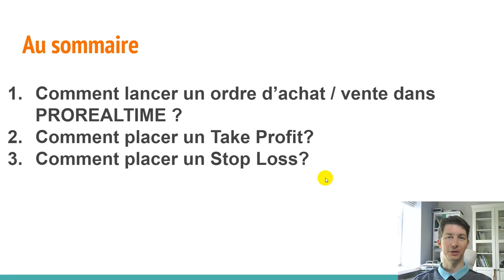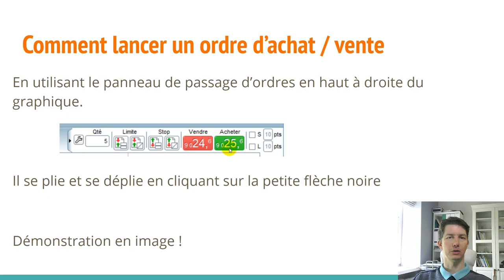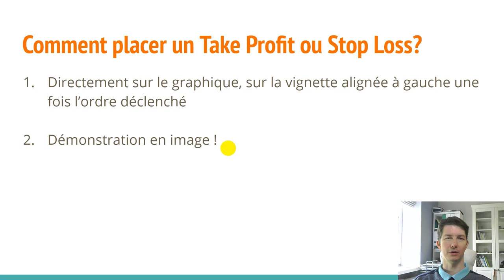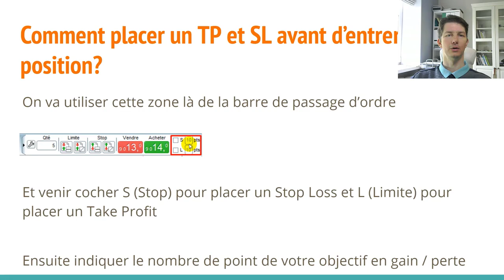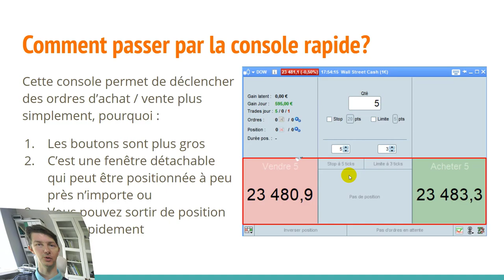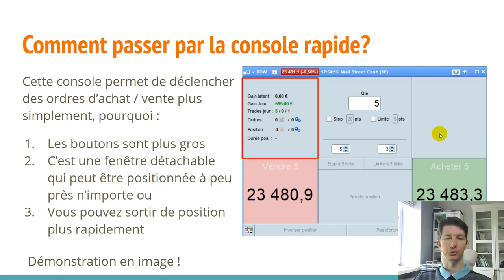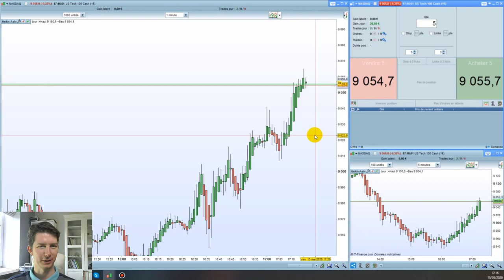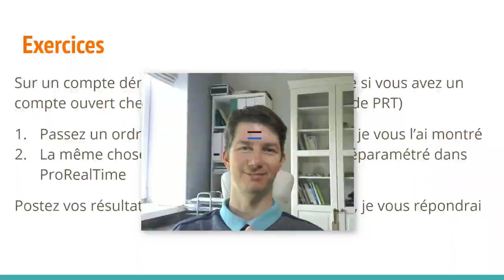TUTO №8 - Le Passage d'ordres avec PRT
🔴 Testez nos 2 ateliers de Scalping (niveau débutant) en libre accès et/ou embarquer dans une formation complète

Chers compagnons traders bonjour !

Et voici un tuto pour accompagner la série ProRealTime !
Nous la poursuivons cette fois-ci pour aborder le passage d'ordres 😈

Acheter, Vendre, cette fois-ci vous serez outillés pour démarrer votre activité de Trader avec cette superbe plateforme de Trading.

Comme d'habitude c'est VOUS qui choisissez les contenus de ma chaine comme pour cette vidéo.

Alors exprimez vous en commentaire, posez vos questions, écrivez vos suggestions et peut-être que je vous répondrai DIRECTEMENT en vidéo dans les prochains jours ou semaines !

Très bon visionnage et excellent trading à tous !

𝗣𝗲𝘂𝘁-𝗲̂𝘁𝗿𝗲 𝗺𝗲 𝗿𝗲𝘀𝘁𝗲 𝘁'𝗶𝗹 𝘂𝗻𝗲 𝗽𝗹𝗮𝗰𝗲 𝗲𝗻 𝗰𝗼𝗮𝗰𝗵𝗶𝗻𝗴?
👉 Prenez rendez-vous et on en discute

Bienvenue sur ma chaine YouTube "Les Compagnons Traders" !

Je me présente : Guillaume, je suis trader indépendant. Ma spécialité à moi c'est le SCALPING.
Je trade les marchés financiers avec succès depuis 5 ans et j’ai franchi le pas du Trading sur compte propre pour en vivre depuis quelques années.

Cela veut dire que je gère mon propre capital. Avec cette activité je peux profiter de ma famille et travailler de n’importe quel endroit dans le monde : quand je veux et ou je veux.

J'ai créé cette chaine afin de partager mes connaissances dans le domaine boursier et ce bénévolement.